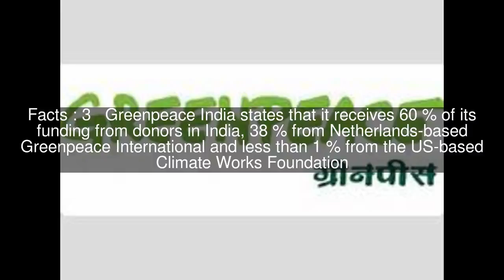Greenpeace India Top #5 Facts